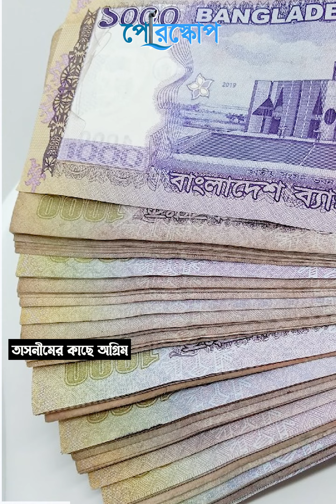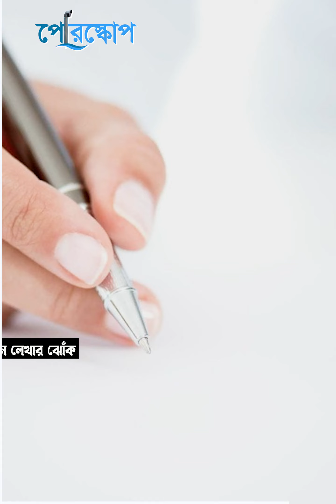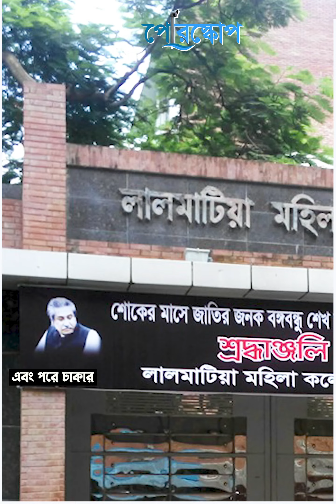'বাবা মানে হাজার বিকেল' গানটির মূল কারিগর তাসনীম সাদিয়া থেকে গেছেন সবার আড়ালে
তাসনীম সাদিয়ার গানের জগৎ